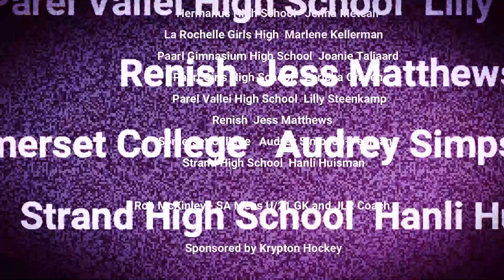Boland Cup 2020 - Week 9 - GK - Strand High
9 Schools - 9 Challenges - 9 Weeks